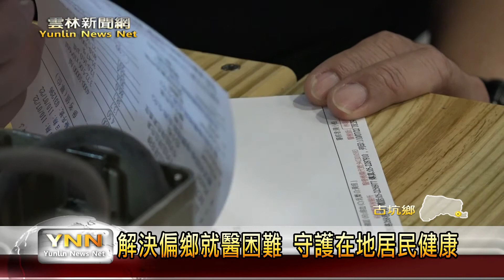巡迴醫療不停歇 就近看診減少外出-雲林新聞網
華山地區的巡迴醫療服務，至今已經八年的時間，有效解決了偏鄉長輩就醫困難的問題，而在疫情的這段期間，這項服務也考量到，居民外出接觸感染的問題，所以猶原是照常辦理每禮拜四的看診服務，讓民眾減少出外的機會，同時也顧及到偏鄉長輩的健康。